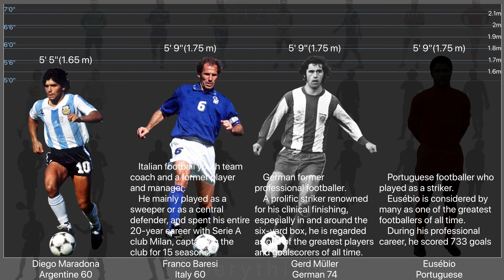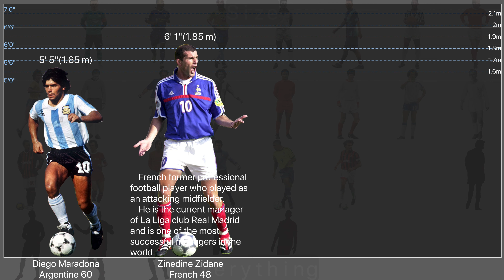Diego Maradona and Top 20 Best Soccer Players in the History Hight Comparison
Diego Armando Maradona Franco (30 October 1960 – 25 November 2020) was an Argentine professional football player and manager. Widely regarded as one of the greatest players of all time, he was one of the two joint winners of the FIFA Player of the 20th Century award. Maradona's vision, passing, ball control and dribbling skills were combined with his small stature (1.65 metres (5 ft 5 in)), which gave him a low centre of gravity allowing him to manoeuvre better than most other football players; he would often dribble past multiple opposing players on a run. His presence and leadership on the field had a great effect on his team's general performance, while he would often be singled out by the opposition. In addition to his creative abilities, he also possessed an eye for goal and was known to be a free-kick specialist. A precocious talent, Maradona was given the nickname "El Pibe de Oro" ("The Golden Kid"), a name that stuck with him throughout his career.